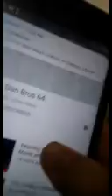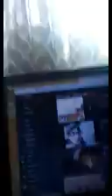4 more subscribers......THX